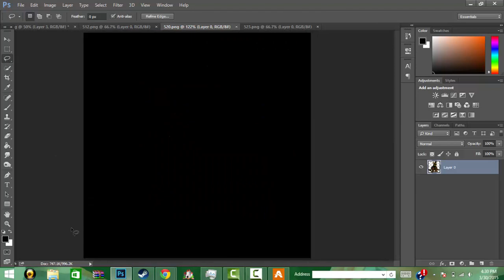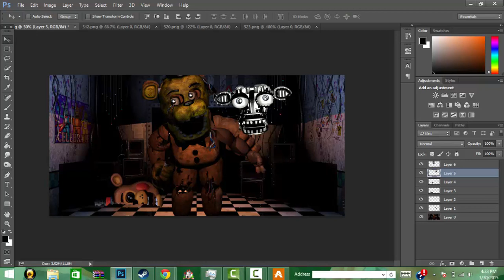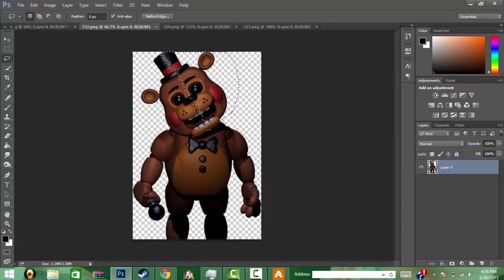3 Freddys 1 Winner Photoshop Coolness Ep.1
Man I Love Photoshop